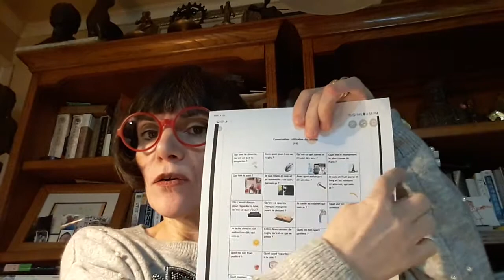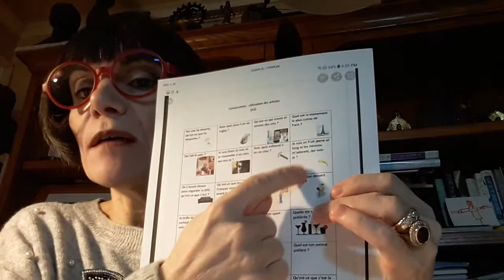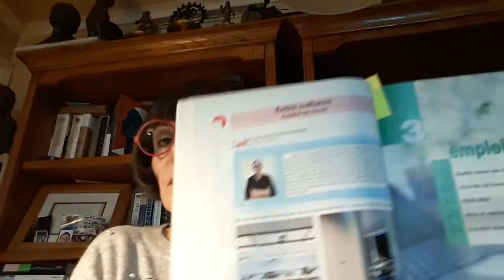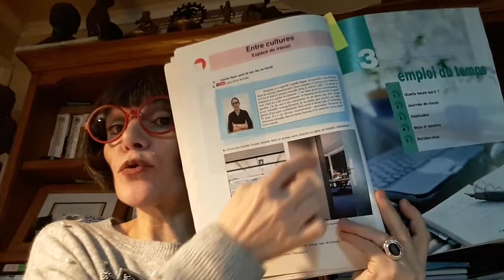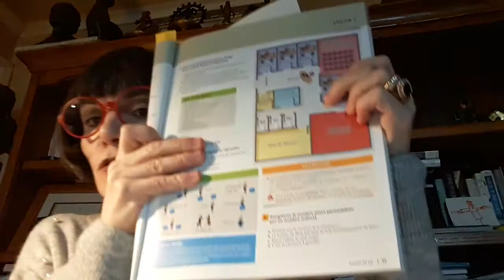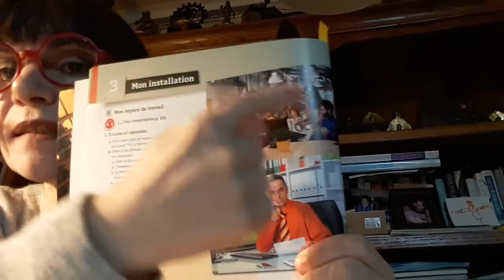비즈니스프랑스어 4월 29일 part 1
Corrections